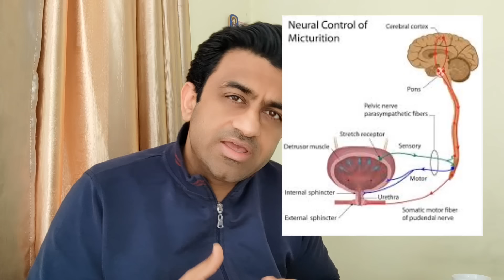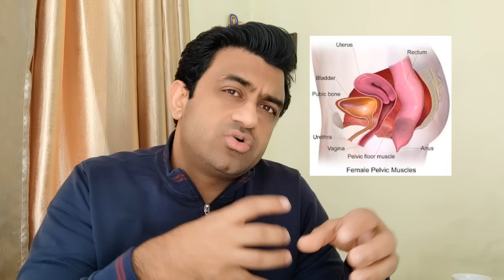საშარდე გზების ყველა პრობლემის მკურნალობა სახლში